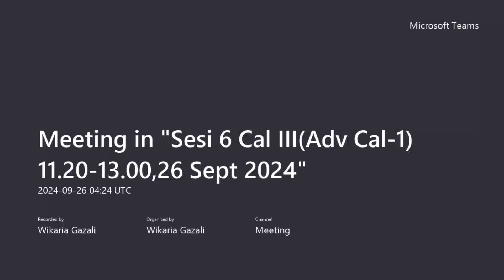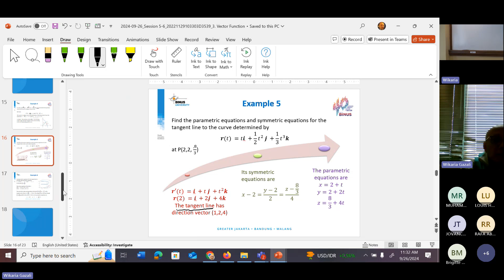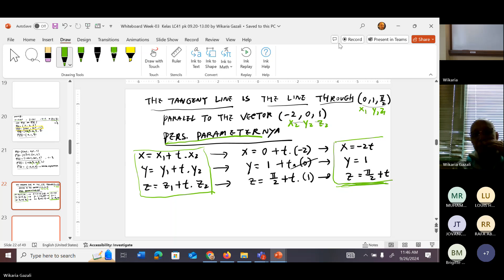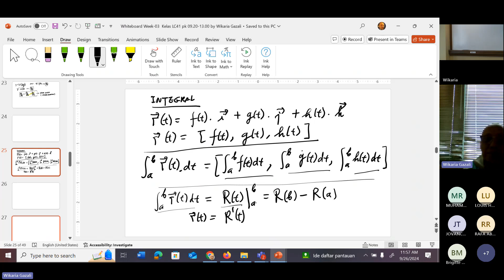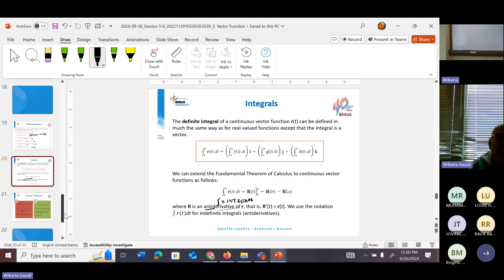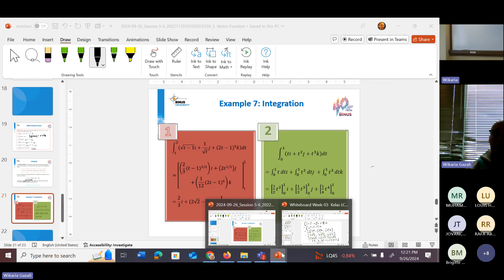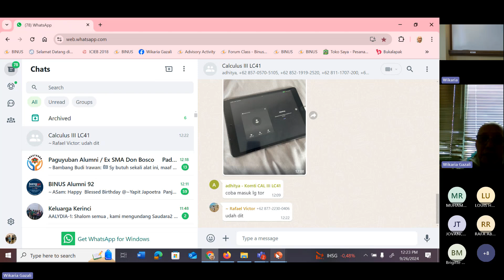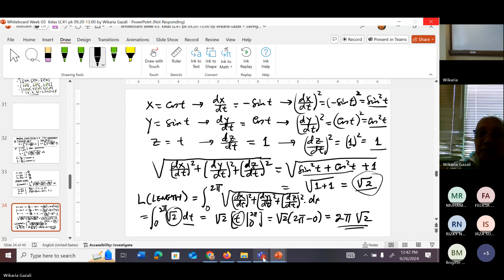2024-09-26_Video Conference_Sesi 6 Cal III(Adv Cal-1) LC41 11.20-13.00 by Wikaria Gazali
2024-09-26_Video Conference_Sesi 6 Cal III(Adv Cal-1) LC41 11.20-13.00 by Wikaria Gazali